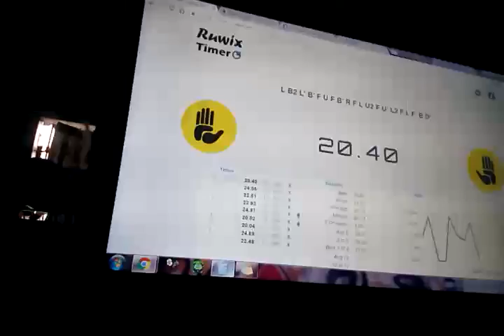3x3 Avg. Of 12 (22.80) Pb. (20.02)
CUBE: Xin Lexin stickerless

Top 10 Solves

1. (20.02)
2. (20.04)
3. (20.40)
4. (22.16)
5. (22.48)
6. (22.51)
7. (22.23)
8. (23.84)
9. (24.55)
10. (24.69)